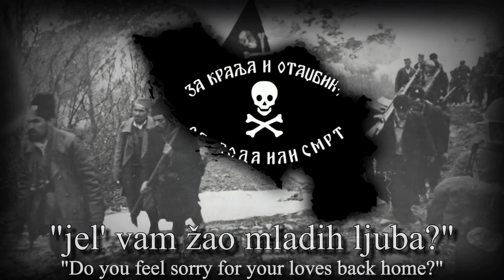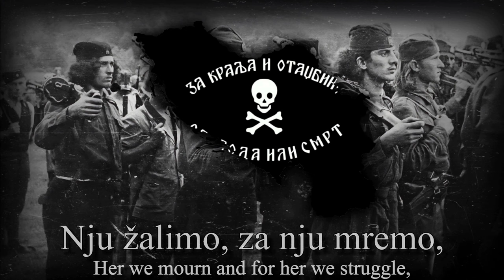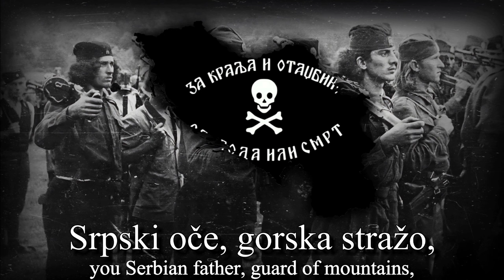"Falcons, grey Birds" - Yugoslav Royalist Song (Sokolovi, sivi tići)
The Yugoslav Chetnik forces during "The Second World War" tried to re-establish the Yugoslav Monarchy but failed, This song is also the national anthem of Serbian Krajina.

My channel specializes in Storing national anthem and patriotic music, folk songs or a song about a country...